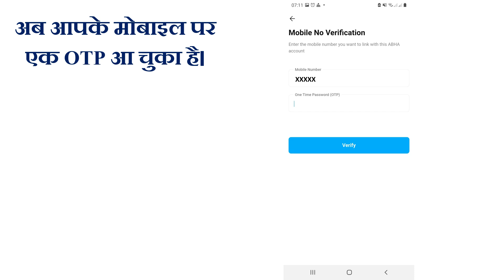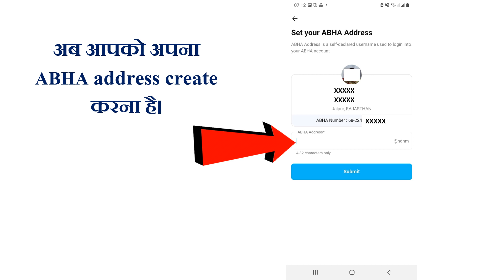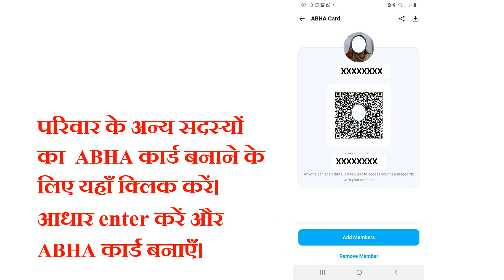Paytm से Health ID कैसे बनाएँ? Health ID card by Paytm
इस वीडियो की मदद से आप अपना Health ID (ABHA कार्ड) बहुत ही आसानी से बना सकते हैं। आपको Paytm app खोलकर इस वीडियो में दिखाए गए steps को follow करना है। अपने साथ परिवार के सभी सदस्य एक ही मोबाइल नंबर से Health ID बना सकते हैं।